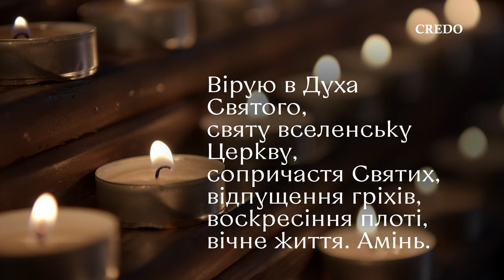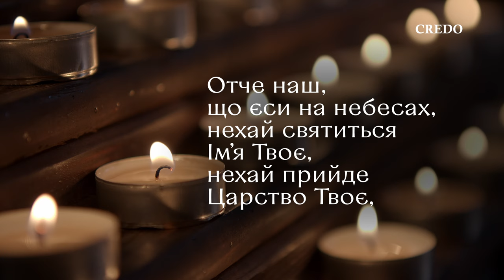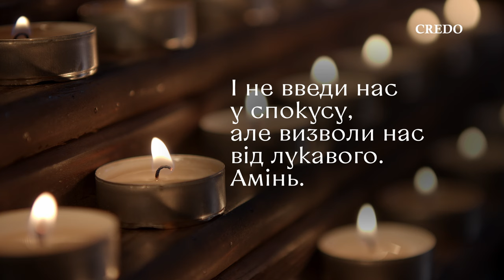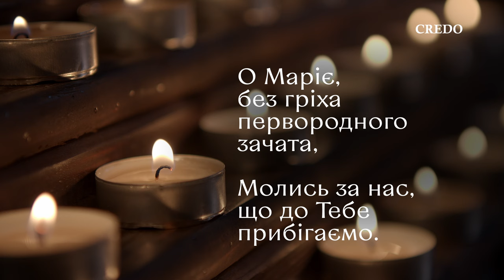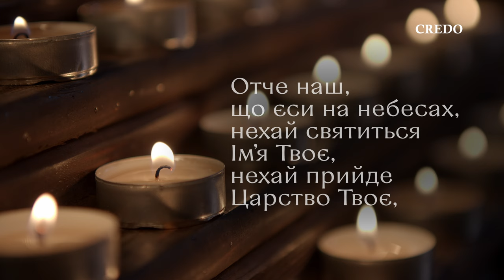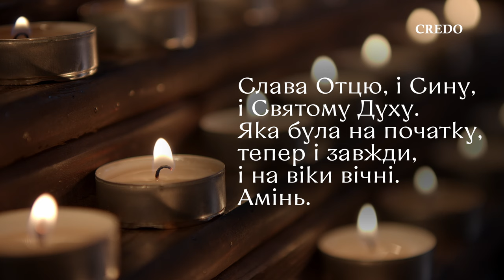Великодній Розарій. Радісні таємниці